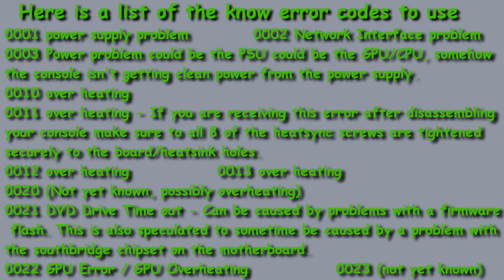How to read Xbox 360 secondary error codes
In this video you will learn how to read Xbox 360 secondary error codes and what they mean.